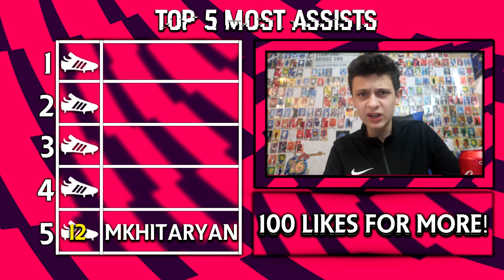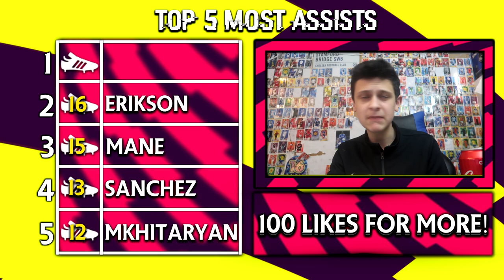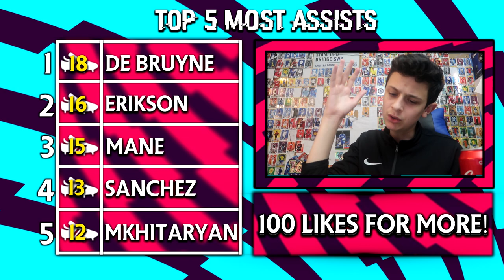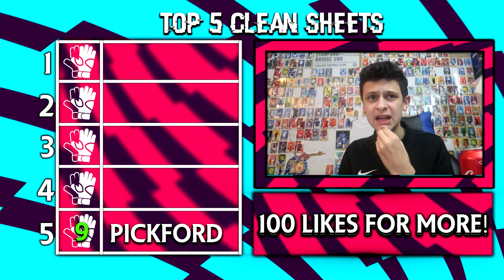TOP GOALSCORER?! (PREMIER LEAGUE PREDICTIONS 17/18)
MY PREMIER LEAGUE PREDICTION FOR THE GOLDEN BOOT, THE GOLDEN GLOVE & MOST ASSISTS!!